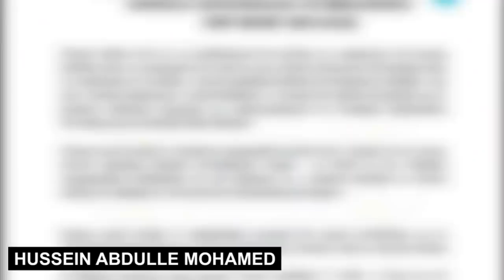DEG DEG Dagaal Lagu Halaagmay oo ay Shacabka Ka Qeyb Qaateen oo ilaa hada socdo wararkii ugu Dambey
DEG DEG Dagaal Lagu Halaagmay oo ay Shacabka Ka Qeyb Qaateen oo ilaa hada socdo wararkii ugu Dambeyayay oo dagaal fara looga gubtay oo ka,,,